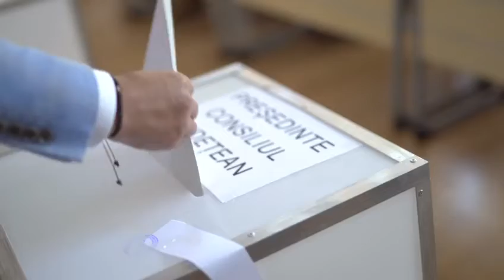Ionel Arsene - Am votat pentru continuitate, pentru dezvoltarea județului, pentru alte noi proiecte